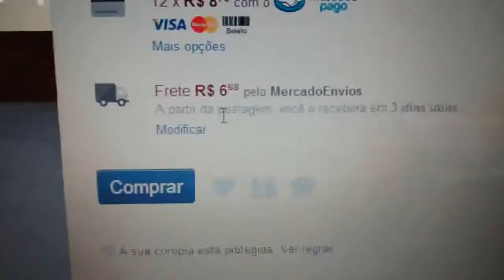Pandeiro para Denise - Presidente Prudente. whatsapp: 947282488